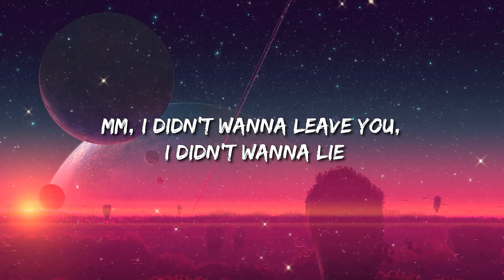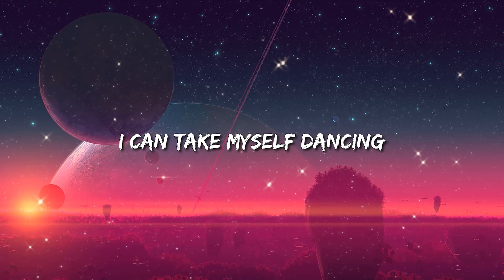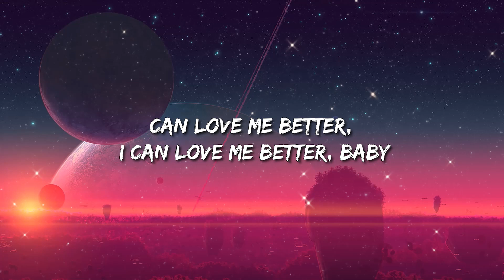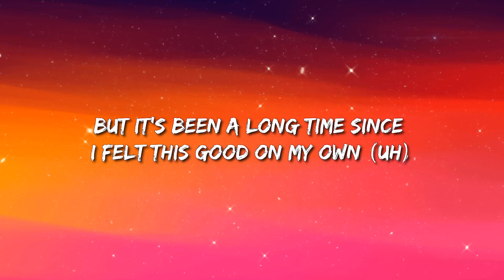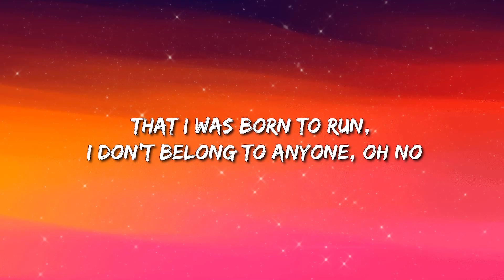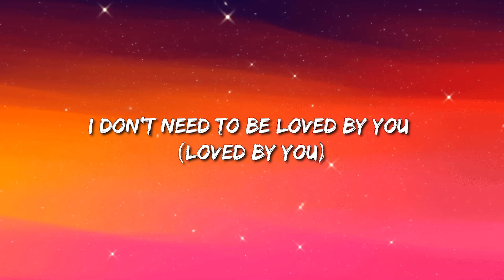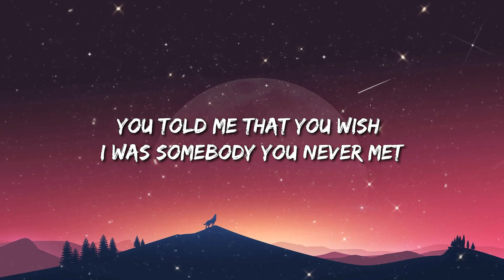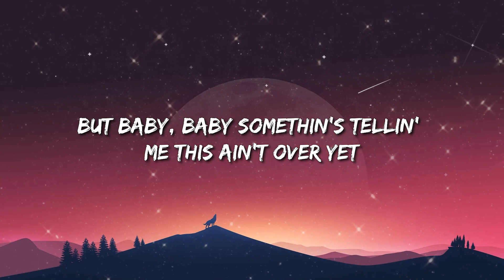Miley Cyrus - Flowers (Lyrics) | Midnight Sky / Last Night ... Lyric Mix